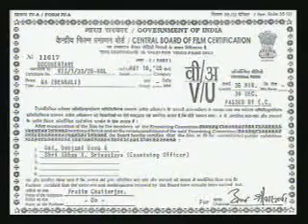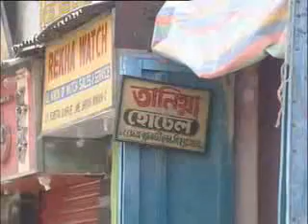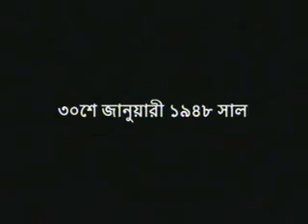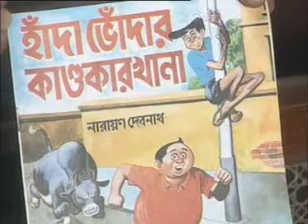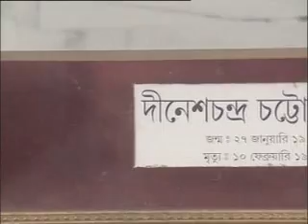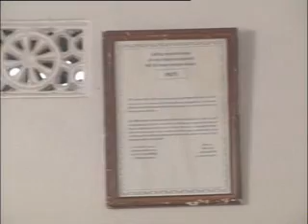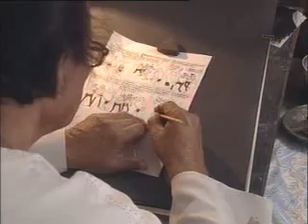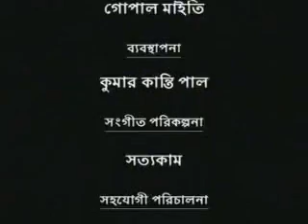নারায়ণ দেবনাথ - তথ্যচিত্র / Narayan Debnath - Documentary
পরিচালনা - প্রতিম চ্যাটার্জী।
Direction - Pratim Chatterjee.